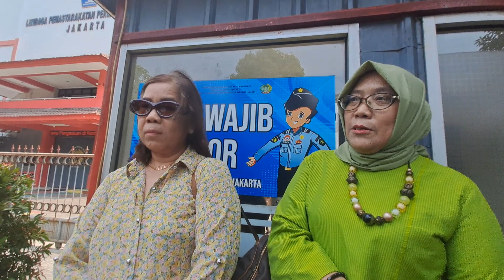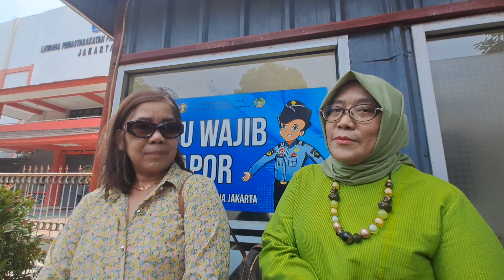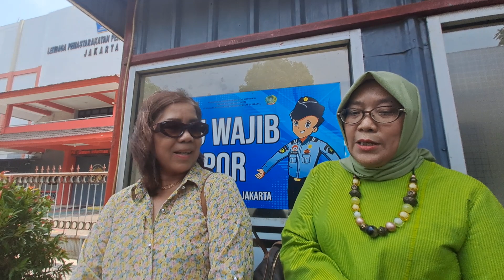Live Jessica Wongao Berulang Tahun Banyak kiriman hadiah dari Fans